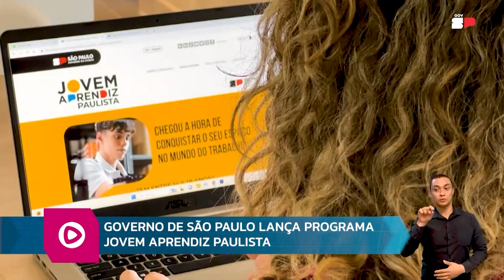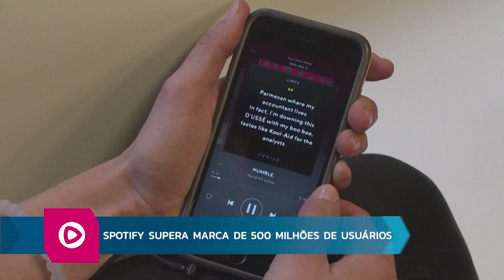RB NOTICIAS 26 04 23 BL4